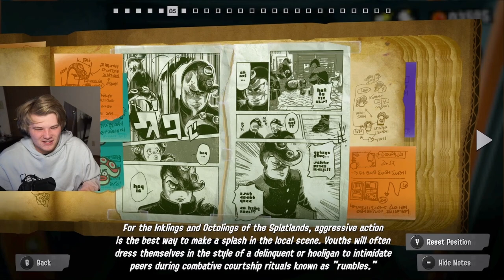WHO WOULD WIN??? - Splatoon 3 Hero Mode Area 2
little buddy sweep 2024